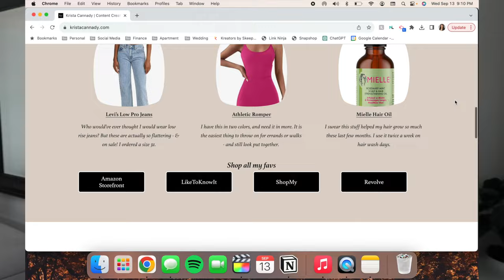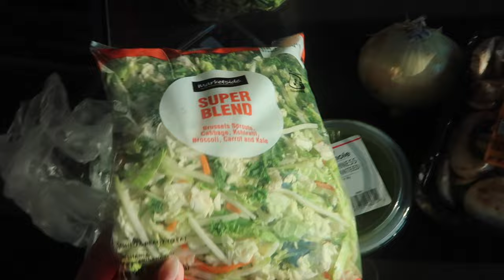DAY IN THE LIFE: Apartment living with my Golden Retriever, spoiling him, & I LAUNCHED A WEBSITE!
0:00 welcome!! morning routine with my apartment dog: long walk, coffee, dog store, what he eats
6:00 unpacking, what i am doing at work, grooming schedule
8:45 I MADE A WEBSITE!
10:18 running errands on my lunch break: donating clothes, fedex, etc.
12:59 after work routine: groceries, dinner, anti-depressant update, night walk.. love ya!

Codes for things I love →
Class Pass (Free 20 credits!)